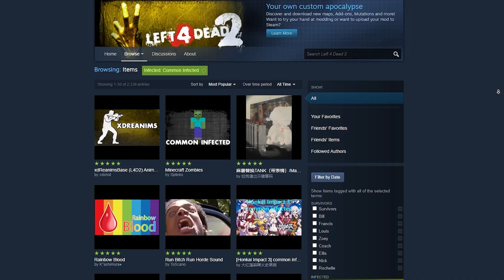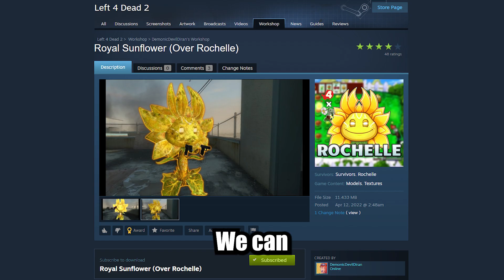Left 4 Dead 2 mods can make anything possible...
If you would like to play the same modpack, here is the link. You can also just pick out the mods you want as well and no use everything we did.